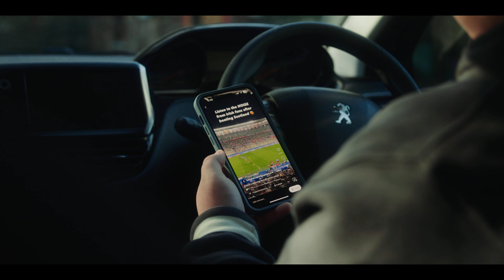ZOMBIE - Irish Rugby Spec Commercial (4K 2024)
Director/Producer/DP/Editor: Seán Treacy
Starring: Roe Byrne, Johnny Harkin and Rory Williams